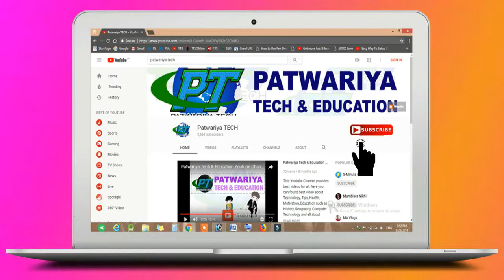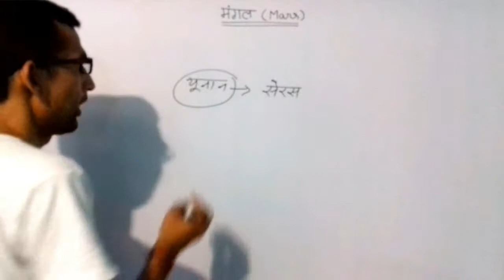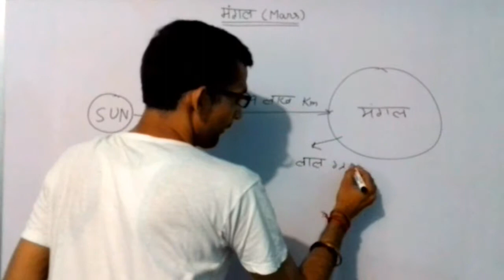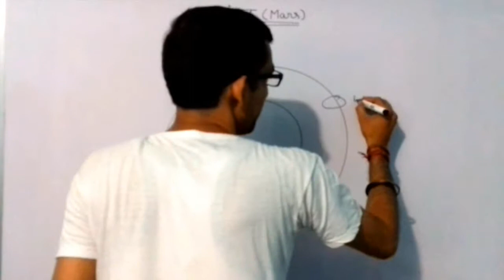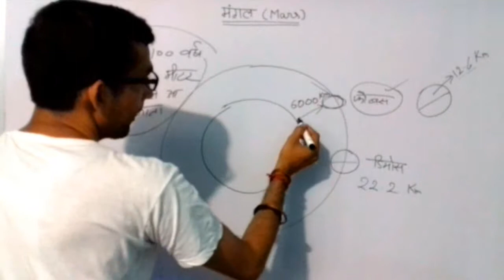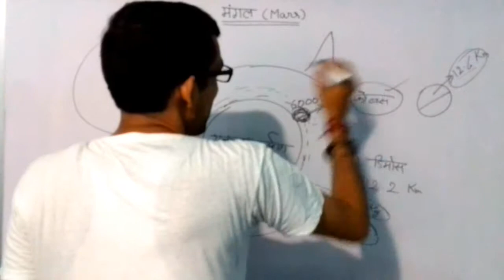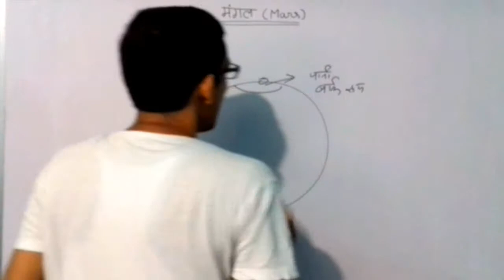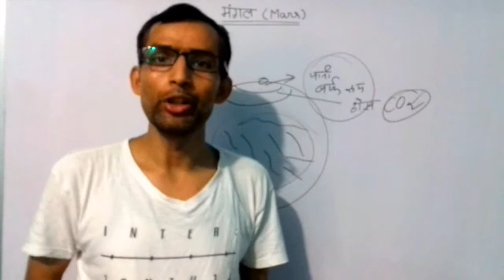मंगल ग्रह के बारे में रोचक जानकारी | Interesting Facts about Mars Planet in Hindi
Talk about planets in our solar system, Mars is 14.2 million miles from Suraj. Earth is third in the solar system after which Mars is at number four. Earth is 9.3 million miles away from the sun.
 Mars is almost half of it compared to Earth. Where the diameter of the earth is 7,926 miles, the diameter of Mars is 4,220 miles. But to be talked of weight is equal to one-tenth of Mars Earth.
Mars enters the whole round of sun in 687 days. On this basis, Mars takes double time to circumambulate the Sun and there is a year of 687 days.
One day on Mars (called Solar Day) is 24 hours and 37 minutes.